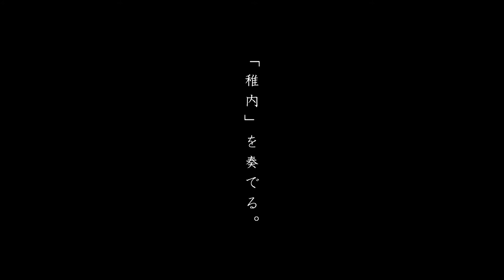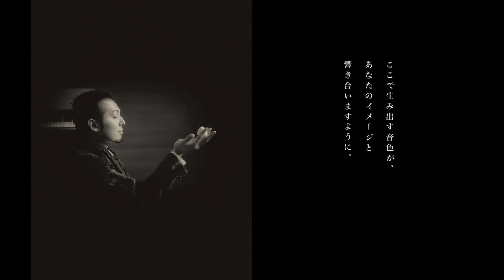hajime「無音の色彩」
hajime ピアノパフォーマンス in 稚内
【日時】2016年3月18日(金)　　［開場］18:30　　［開演］19:00
【会場】えびなイベントホール（稚内市宝来2丁目）
【料金】大人：2,500円[当日：3,000円]  ｜  学生：1,000円  ｜  小学生：500円　≪全席自由≫
※小学校就学前のお子様はご入場いただけませんので、予めご了承ください

【演目】ラヴェル ボレロ変奏曲  |  即興演奏  |  オリジナル曲
【協力】㈲矢吹写真館  |  北門神社  |  えびなイベントホール
【主催】フォーンズ合同会社

福田ハジメ　[作曲家・ピアノパフォーマー]
ベルリンと札幌を拠点に活動し、世界を渡り歩いて磨かれた旋律を奏でる。ピアノを即興演奏しながら同時に機材を操り、特殊な残響を付け足した現代音楽の表現を得意とする。日本国内では「Rising sun rock festival 2004」、 札幌コンサートホールKitaraなどで公演を行う他、 海外ではカンヌ「MIDEM 2007」、マンチェスター「Inthecity 2006」、パリ「Fete de la music 2005」、他30都市にて公演を行い、2010年にベルリンの在ドイツ日本大使館にて日独交流150周年記念に出演。